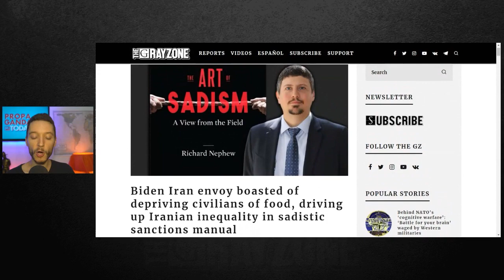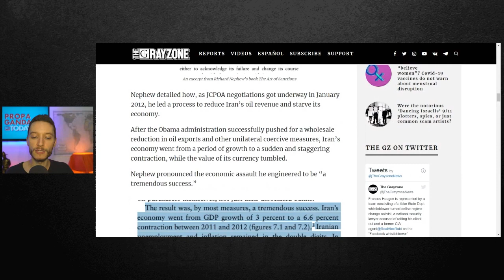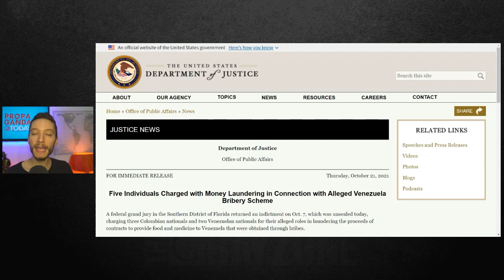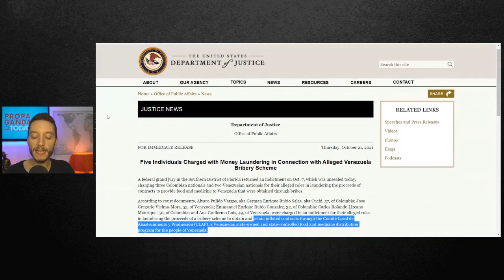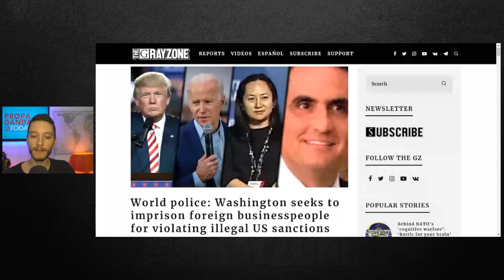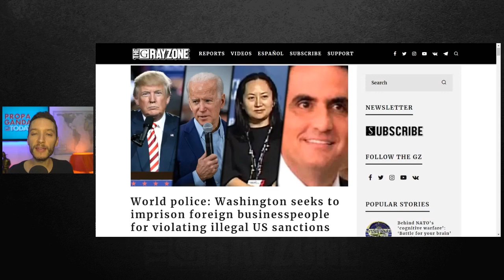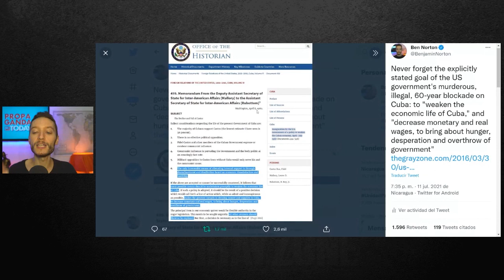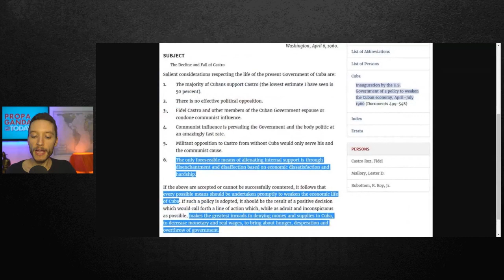The US government is trying to starve Venezuelans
Ben Norton explains how Washington is trying to starve civilians in Venezuela by imposing sanctions and trying to destroy the government's CLAP food program. He also discusses the illegal US extradition/kidnapping of Venezuelan diplomat Alex Saab, who was trying to buy food and medicine.

You can watch the full stream of Ben's show Propaganda Today and get other exclusive content

||| The Grayzone |||